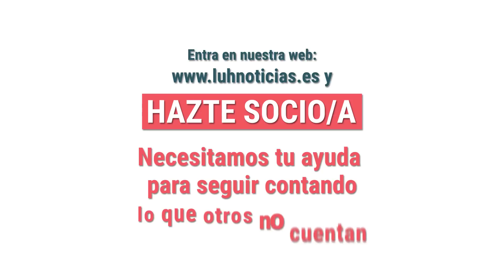🟥 El VAR Periodístico | MasterChef Harakiri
"¡Eh, tú! Nunca te vengas abajo, nunca te desanimes. Todo puede ir a mejor, no estás en tu peor momento. A no ser que seas famoso y te llamen de “MasterChef Celebrity”".